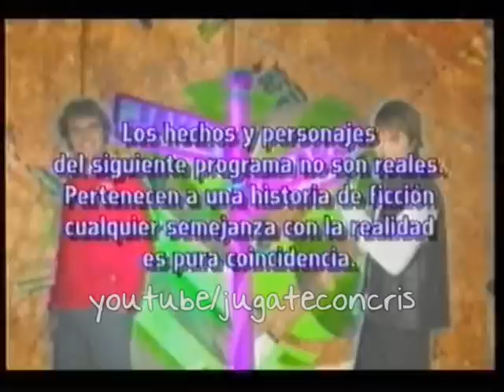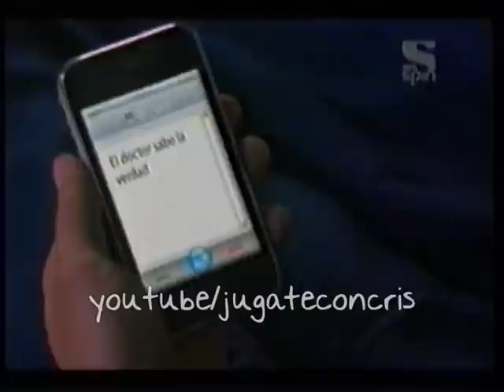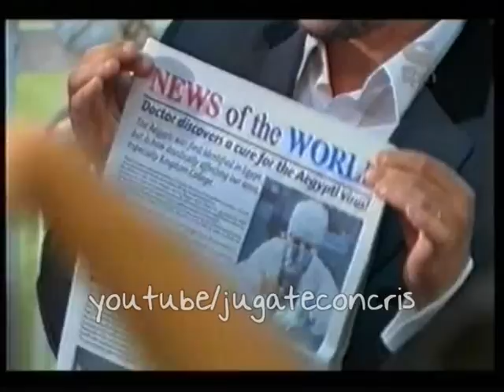JAKE & BLAKE - CAPÍTULO 45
JAKE & BLAKE - SEGUNDA TEMPORADA -
CAPITULO 45